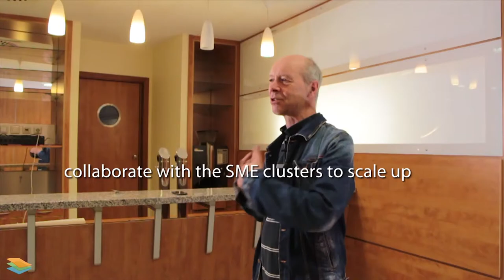Learning Layers Project - Work Package 7 - Implementation in Regional SME Clusters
- This is a brief explanation of individual views of what 1 of 10 "workpackages" do for the Learning Layers project. To see what is the project about, go